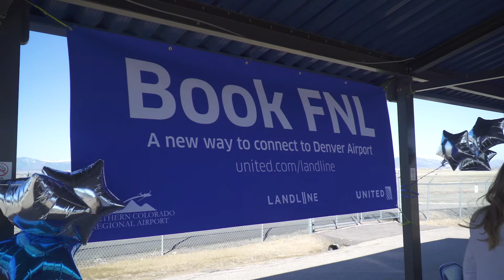Airport Landline - United ground service from Loveland to Denver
📣Great news for those who are starting to travel🚅again!

Have you heard about the new United Airlines groundline coach, available through the Northern Colorado Regional Airport - FNL? It simplifies your travel plans by providing ground transportation between NoCo and DIA if you're flying United.
Last month, Mayors from Loveland and Fort Collins and some other City of Loveland officials and staff gathered to celebrate what will surely be a boon to our local economy, as well as a very convenient service for northern Colorado residents. 👏